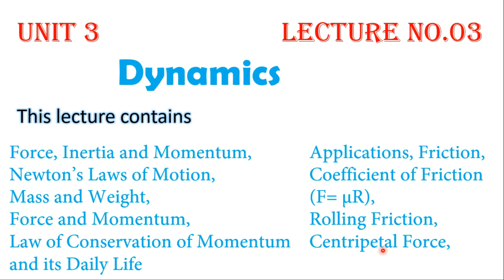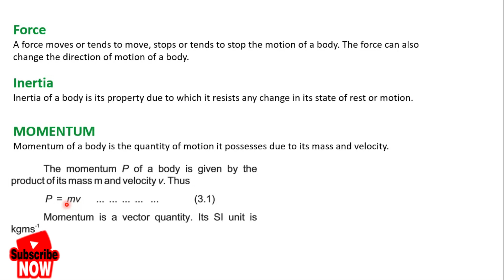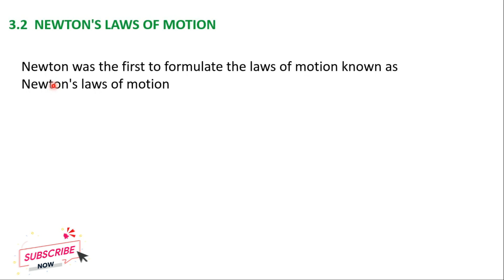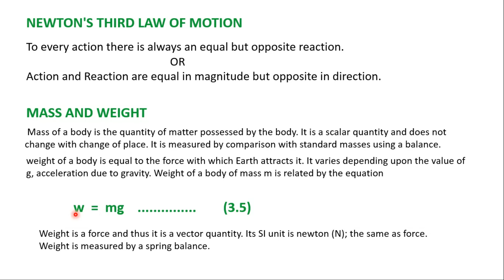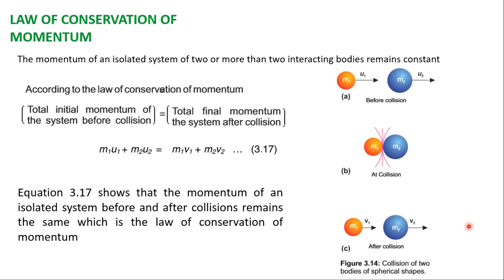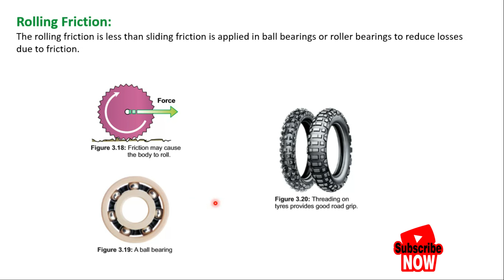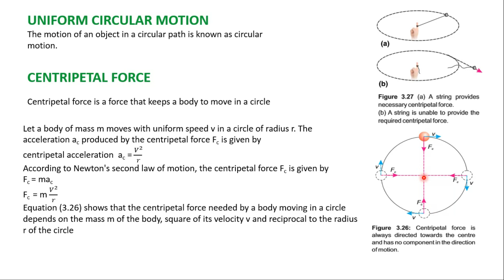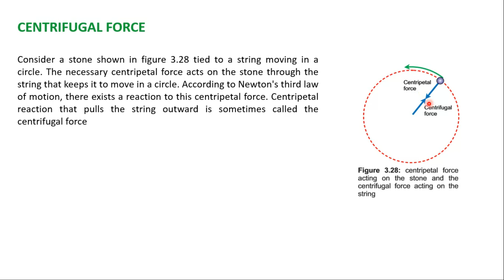Chapter 3 Physics Class 9 complet revision in 10 munits by sir rehman All smart syllabus Questions,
Welcome Students ! Chapter 3 Physics Class 9 complet revision in 10 munits by sir rehman  All smart syllabus Questions,
In this lecture , I am going to tell you "how to revise chapter\unit 3 physics class 9 in very short time".
In this lecture we will cover all topics includes in smart syllabus of class 9 physics
2.Revision of unit 3 physics class 9
2. complete unit 3physics class 9
3.chapter 3 physics 9th class
4.revise chapter 3 physics class 9
5.how to revise physics